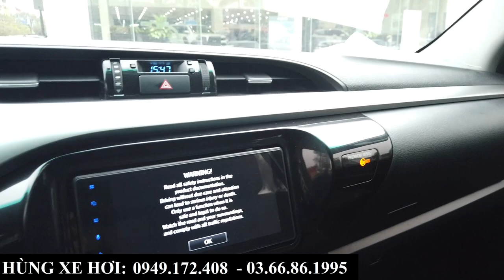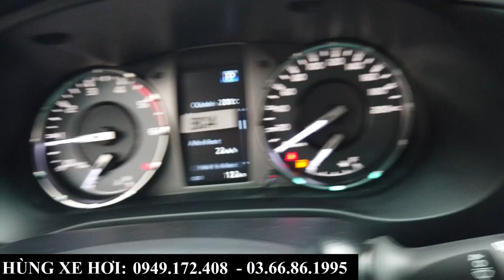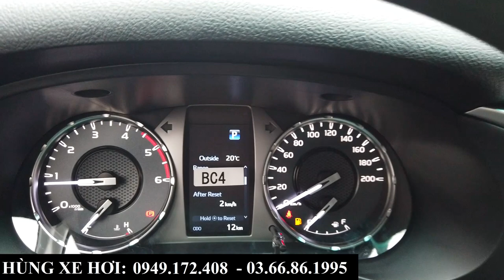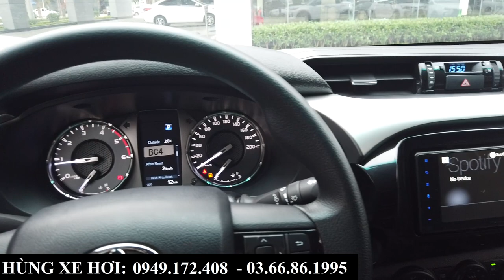Review Chi Tiết Toyota Hilux 2023 | Sau 2 Năm Quay Lại Có Nâng Cấp Gì? Giá Lăn Bánh Rẻ Nhất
+ Hotline Tư Vấn: 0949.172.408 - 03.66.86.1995